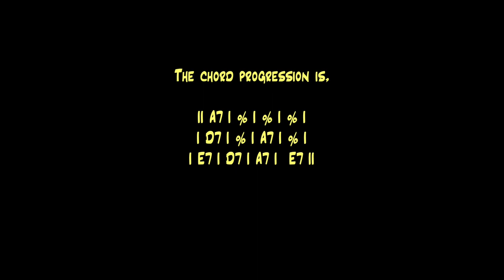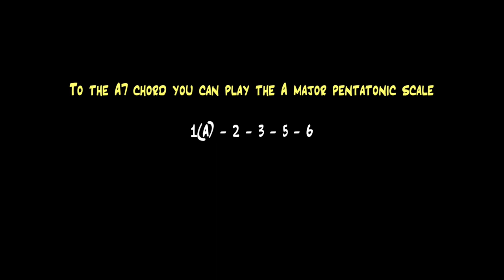Jam of the month, nov. 2023 - Shuffle blues in A - backingtrack in the video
The "jam of the month" this month is to a shuffle blues in A. I first play to the backing track and to the backing track without me there are suggestions on scales that I use to the solo.

There are transcribed lines from my solo in the video.